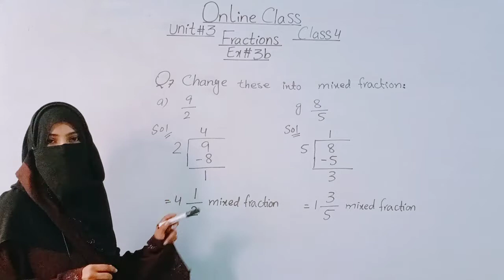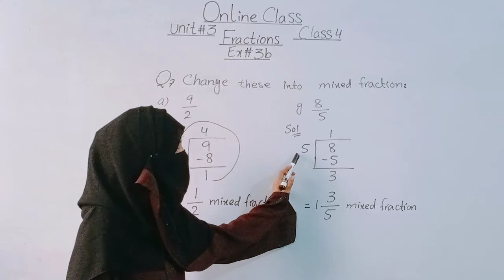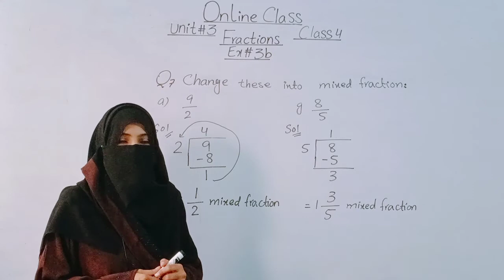Class 4 | Math's | Unit 3 | Ex#3b | Q7 |Nazia Younas Cordova Islamic School